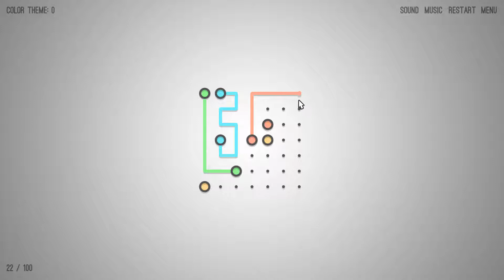Lines X - Level 22 - Walkthrough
Walkthrough for Level 22